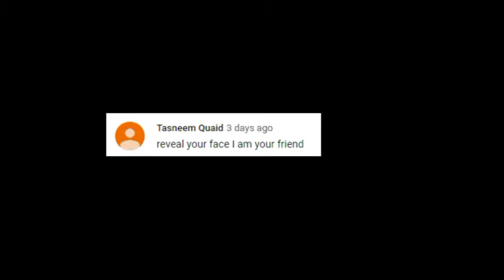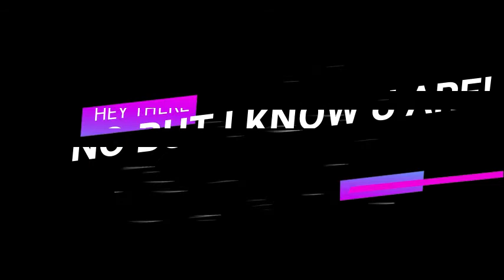DOING QUESTIONS AND ANSWERS VIDEO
COMMENT QUESTION AND I WILL ANSWER IT!